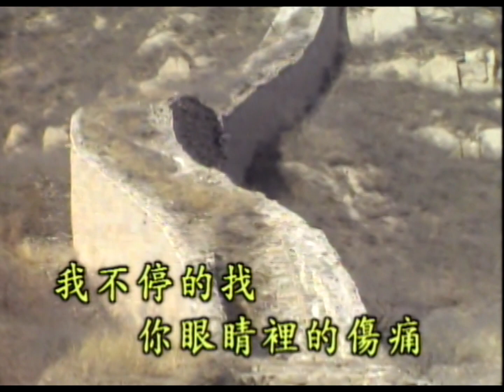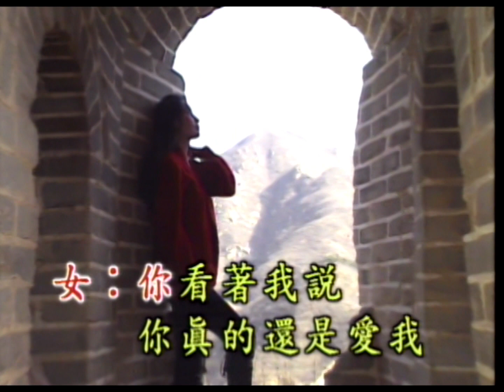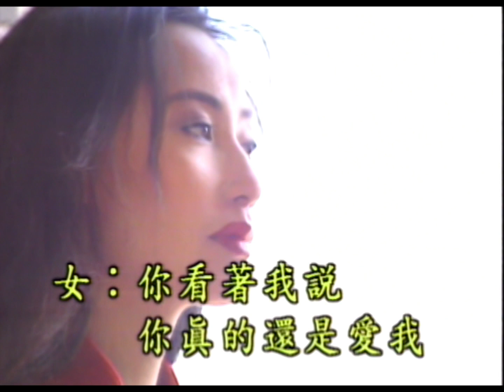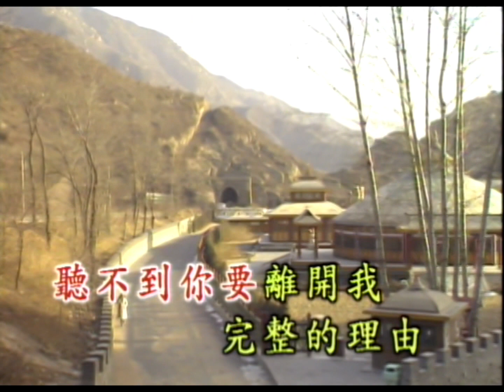卓依婷 - 停看聽